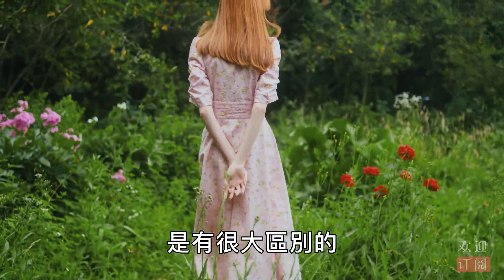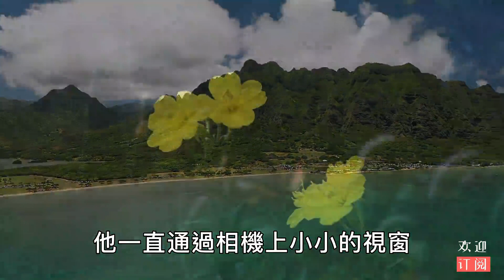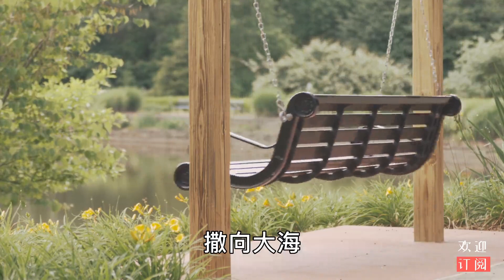男人徹底愛上你的4種表現。愛與不愛，皆有跡象。真正愛你的男人，會不自覺地對你好- 簡語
簡語 :   讀懂一段簡單的話，遇到更好的自己
Read a simple sentence and meet a better self